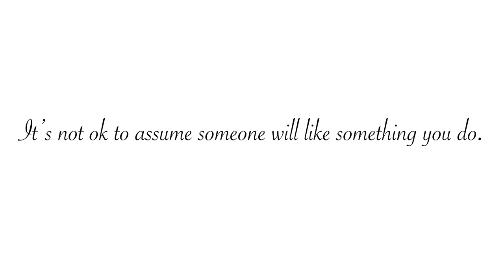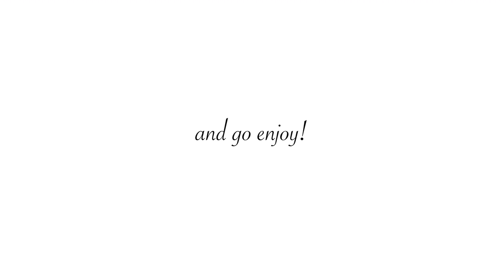A Note to My Younger Self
Lauren Dickerhoof ... wishes she could tell her younger self that whatever she decides about sex, it's her decision and it's ok.